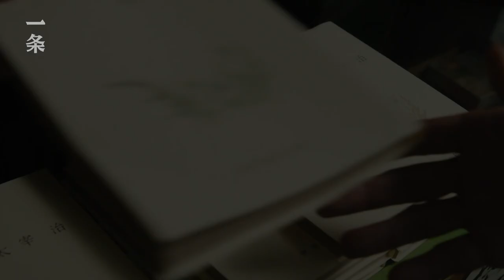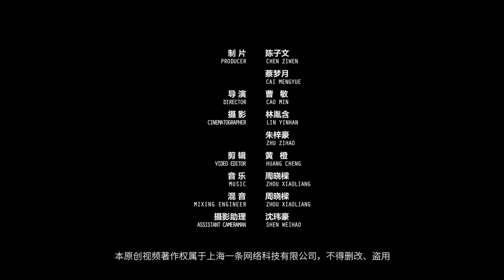日本最有個性女導演蜷川實花 The Unique Japanese Female Director Mika Ninagawa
蜷川實花24歲以攝影師出道，29歲拿下日本攝影最高獎。她輾轉于藝術圈、時尚圈、演藝圈遊刃有余，以其濃烈妖娆的風格著稱。2005年，蜷川實花決定跨行業去做導演，憑處女作《花魁》入圍柏林電影節。今年6月，她帶著新片《殺手餐廳》到上海進行了全球首映。
Mika Ninagawa made a name for herself as a photographer when she was 24 and won the highest photography award of Japan five years later. She finds her place in art, fashion and entertainment business and is recognized for her distinctive personal style. In 2005, Mika Ninagawa decided to become a director and her debut film “Sakuran” was shortlisted in the Berlin Film Festival. This June she brought “Diner” to Shanghai for a world premier.